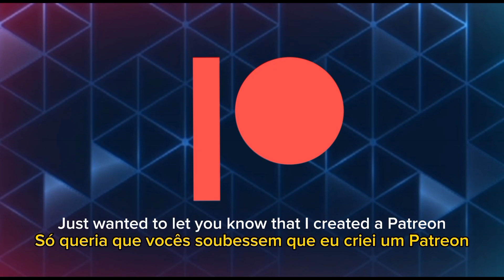NEW Weapon CHAIN GUN 12! Can it be used aggresively? • Redd | Mech Arena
I am an official member of the Mech Arena Partner Program.